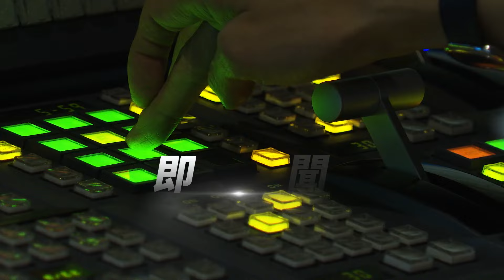應對中共軍演 吳釗燮:總統已開國安高層會議｜TVBS新聞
中共今天(14日)早上五點宣布對台進行「聯合利劍-2024B」演習，總統府證實總統一早已召開國安高層會議，指示相關單位應處，國軍對於中共軍演狀況有全面掌握，有信心、有能力守護國家安全，請民眾放心。